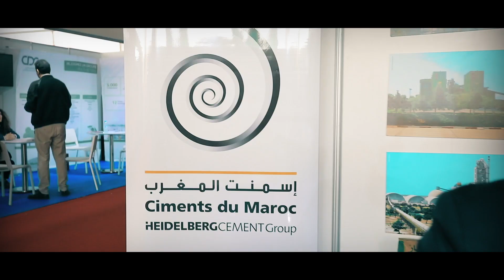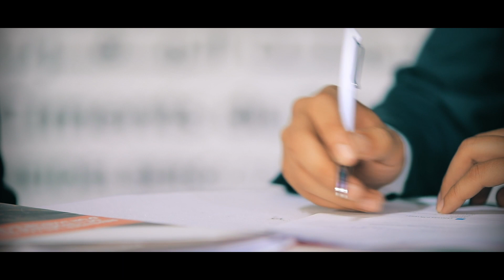Ciment du Maroc : La 22ème édition du Forum EHTP des entreprises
Ciment du maroc partenaire du forum EHTP des entreprise. Le Forum est le carrefour d’échanges entre les entreprises, qui proposent des stages et présentent des perspectives de recrutement et de carrière.